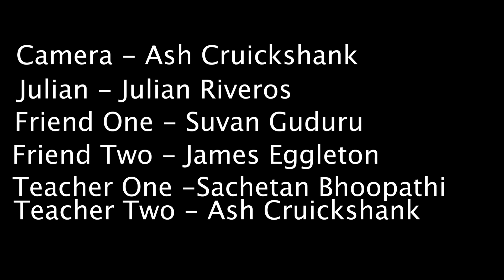"Julian" by Julian Riveros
A day in the life of high school student, Julian.